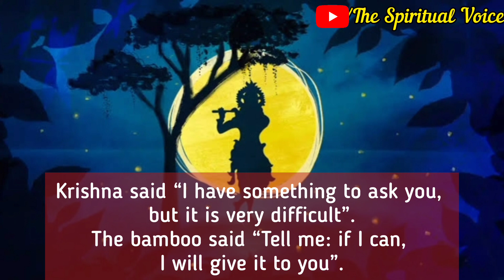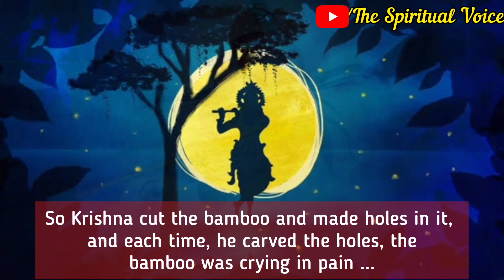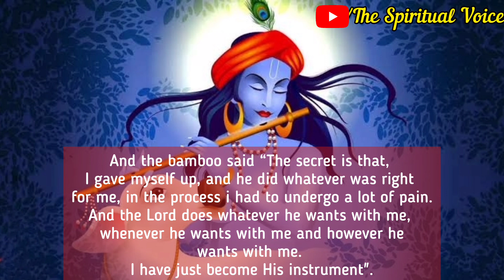The Secret of Surrender to God: A Beautiful Story of Krishna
The Secret of Surrender to God
 A Beautiful Story of Krishna

Voiceover 🎤 Tushar Dariyani
This video is for educational and spiritual purposes only
Altering/editing/extracting audio or video from this video is strictly prohibited